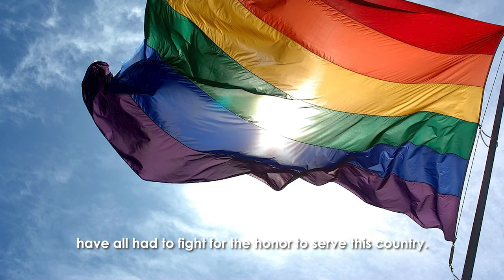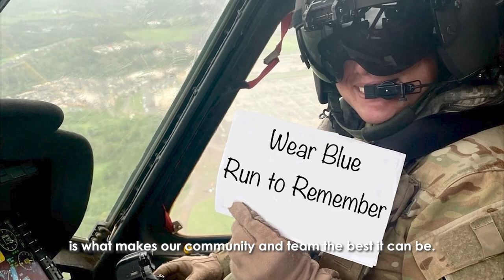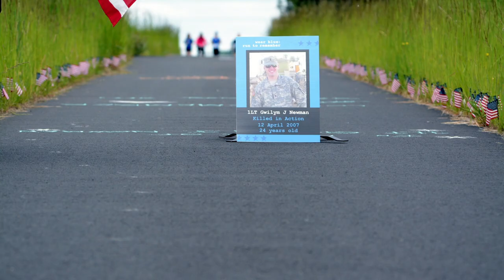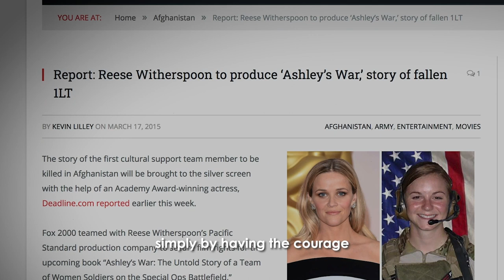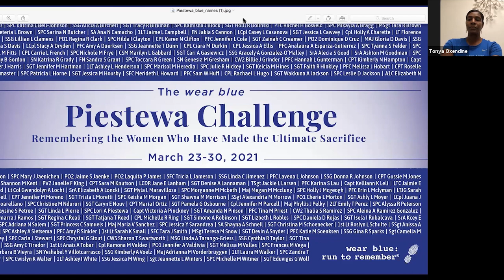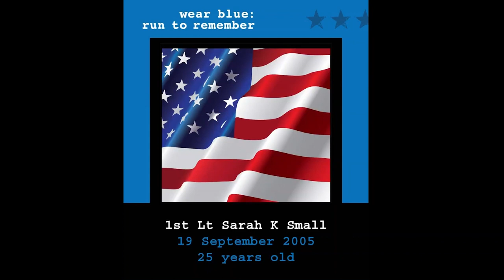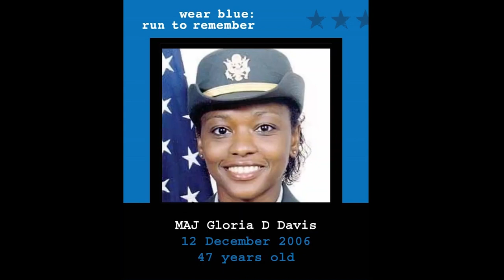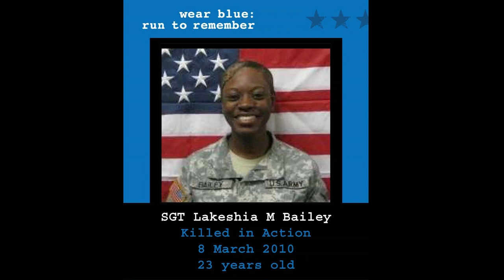Women In Service Zoom Webinar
The live wear blue: run to remember March 23rd zoom webinar in honor of Women In Service month and the Lori Piestewa Challenge.